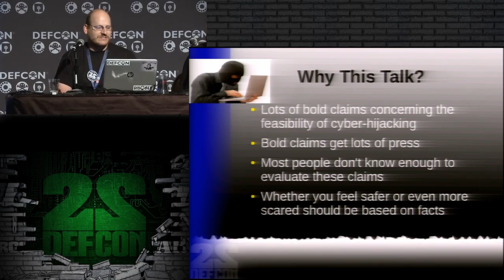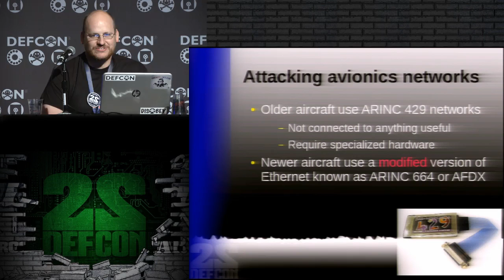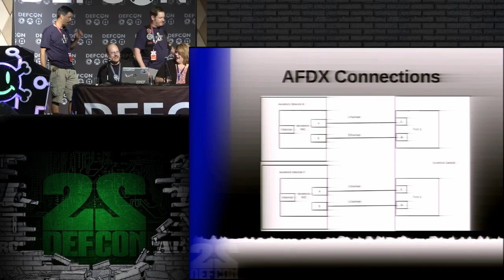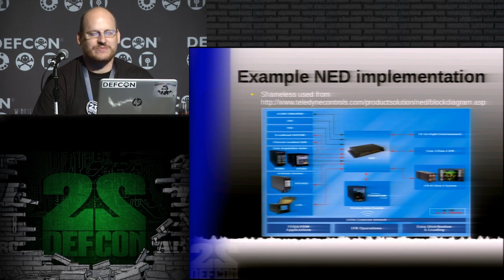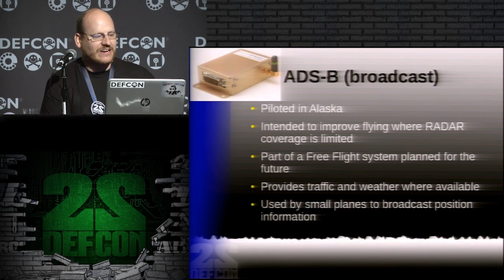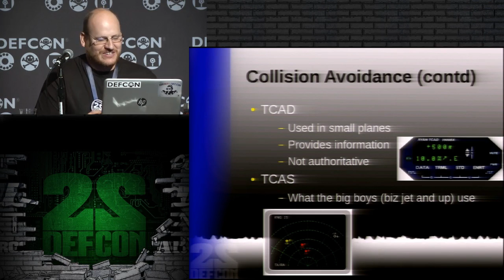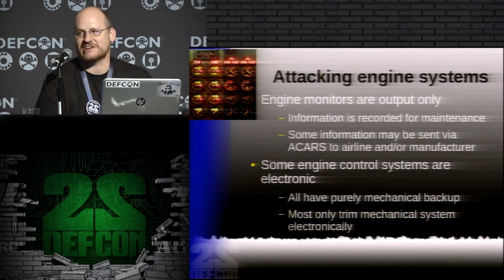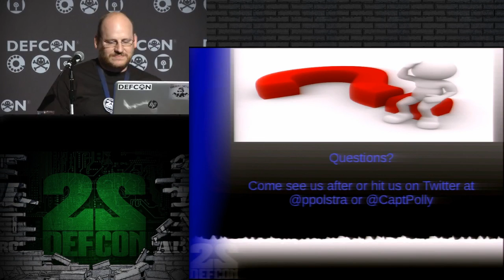DEF CON 22 - Cyberhijacking Airplanes - Truth or Fiction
DEF CON 22 Hacking Conference
Presentation By Dr. Phil Polstra & Captain Polly
Cyberhijacking Airplanes - Truth or Fiction